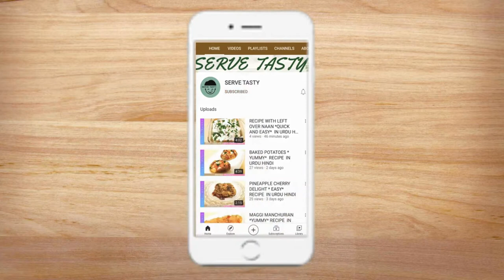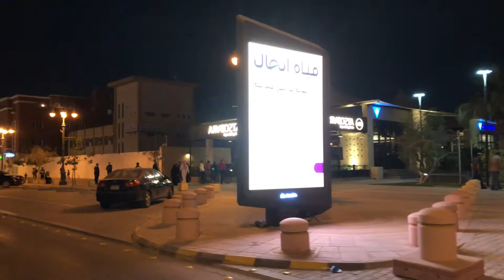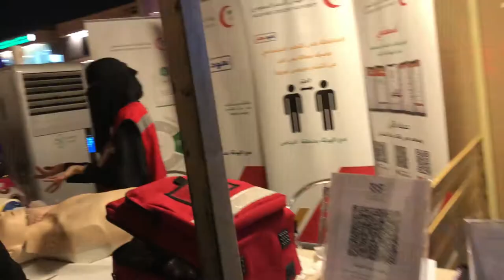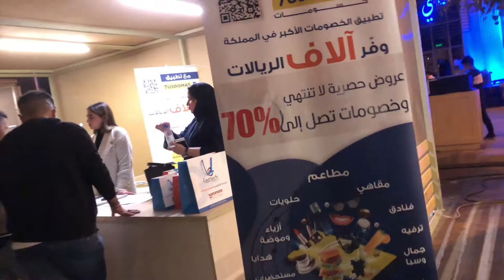VISIT TO RIYADH MARKET + HADITH 19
Came up with a new vlog "VISIT TO RIYADH MARKET "and I have also  shared  HADITH - 19  , do check that out .Hope you all  would love the effort which i have put into it . If u already did Thank You ! .